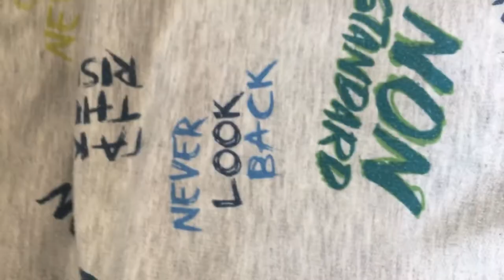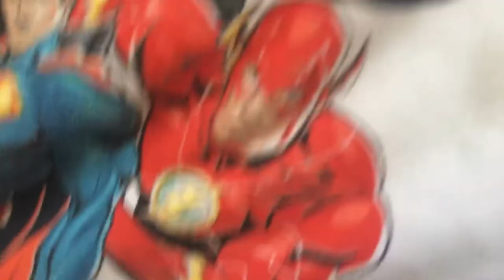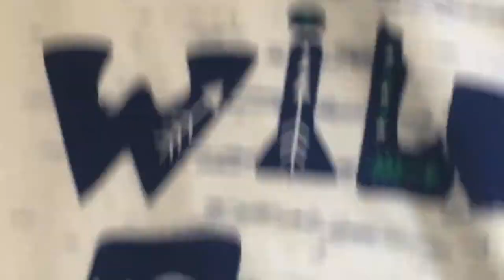Anıl 2.bölüm sezon finali